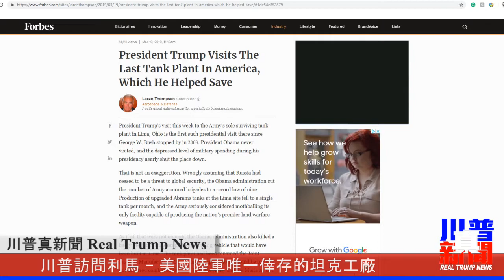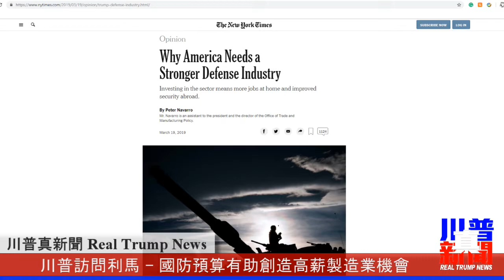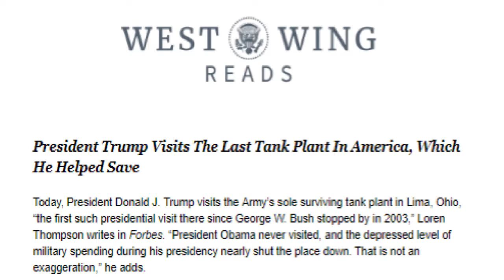【川普真新聞】 03/21/19 國防預算有助於創造高薪的製造業就業機會; 川普的“美墨加協議“保護知識財產權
【真新聞要點】

-川普訪問在利馬的坦克工廠
-川普的國防預算有助於創造高薪的製造業就業機會
-伊萬卡持續帶領團隊進行教育改革以及職業訓練
-邊境保衛局: 在五分鐘內，他們已經抓到400多名試圖闖入美國的非法移民
-川普的“美墨加協議“幫助美國小型企業們增加出口並保護知識財產權